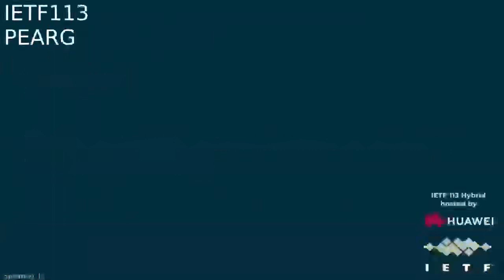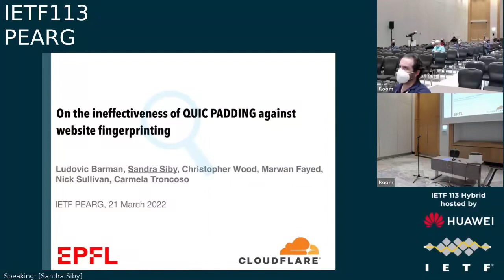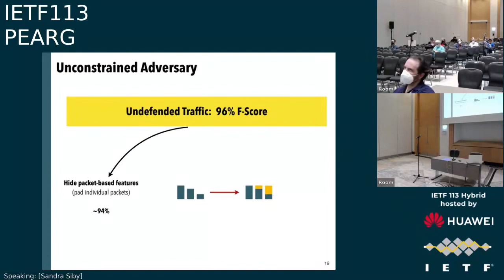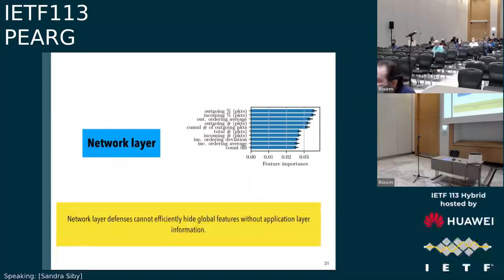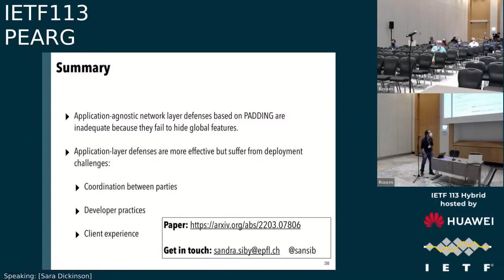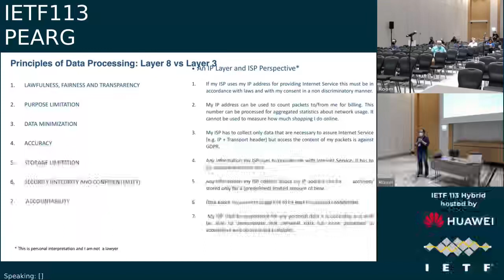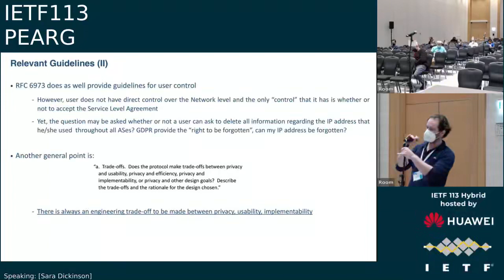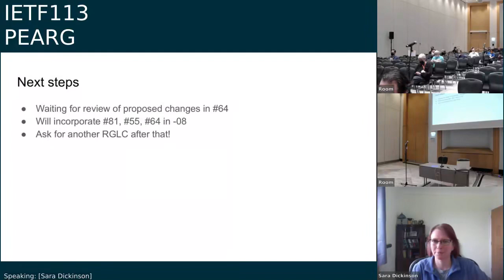PEARG 20220321 1200